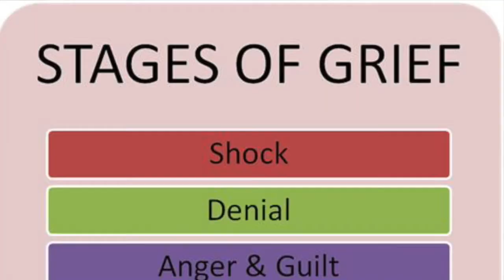Grief & Loss A Different Perspective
Grief and Loss affects us all.
We will all lose some one or something that is dear to us.
Is there a spiritual perspective on Loss & Grief that works?
YES
There is a large picture that can move you back towards your joy and recovery.